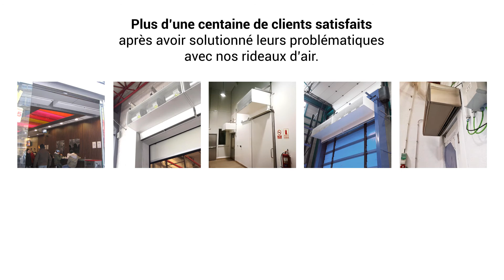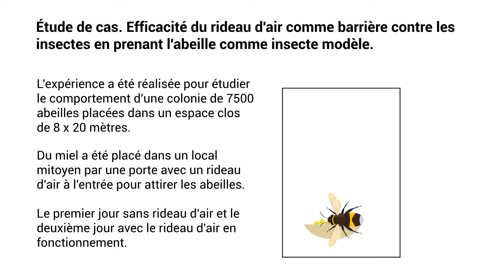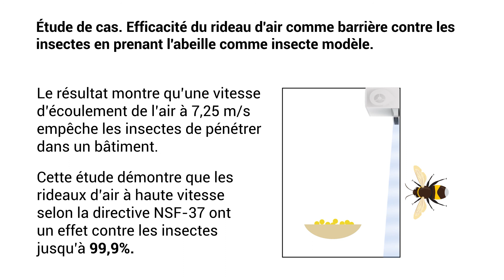Rideaux d'Air Anti Insectes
La lutte antiparasitaire dans le secteur alimentaire, que ce soit dans l'industrie alimentaire, les entrepôts ou les établissements vendant des produits alimentaires emballés ou de table, est d'une grande importance.
Insectes qui peuvent contaminer n'importe quelle installation où les aliments sont transformés et entreposés. Au contact des denrées alimentaires, ils peuvent transmettre des maladies dites « à transmission vectorielle », qui représentent plus de 17 % des maladies infectieuses dans le monde.

Les entreprises de restauration peuvent attirer les insectes tels que les mouches ou les moustiques car leur matière première est biologique. Ce n'est pas seulement gênant, mais cela peut aussi signifier un problème de santé publique et les sanctions qui en découlent.

Comment combattre ce problème avec succès? Le moyen le moins invasif de prévenir l'infestation d'insectes est de restreindre leur accès dans les bâtiments avec des rideaux d'air, plutôt que de les éliminer avec des appareils électroniques, des pièges ou des pesticides, qui peuvent être nocifs pour les humains et la Terre.

Airtècnics / Exeltec propose une gamme complète de rideaux d'air anti-insectes performants pour minimiser l'entrée de mouches ou autres insectes volants dans les établissements, hôpitaux, usines ou zones propres.

- Établissements alimentaires
- Restaurants
- Secteur de la santé
- Industrie et Agriculture
- Magasins